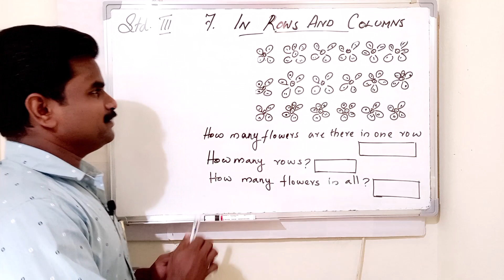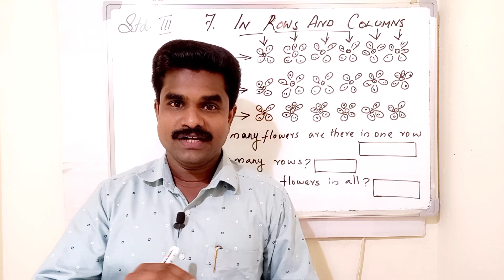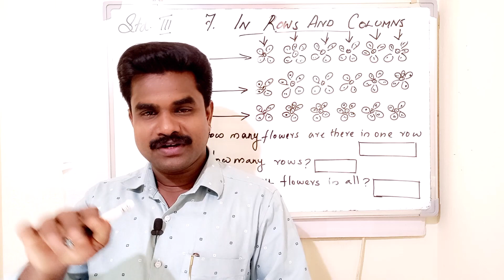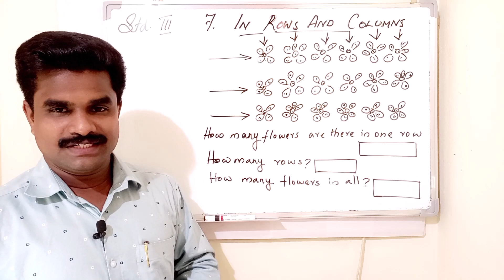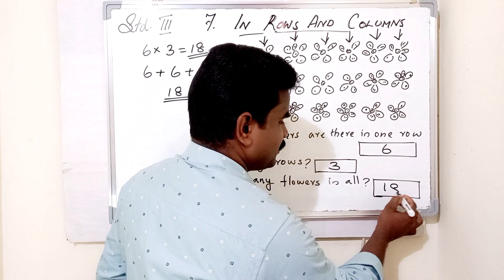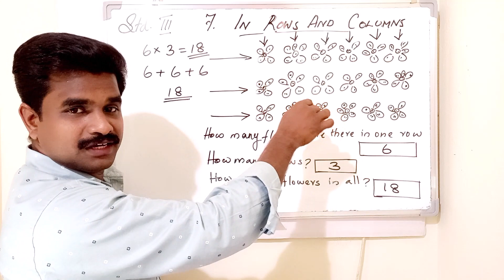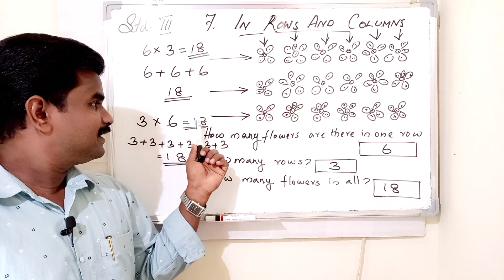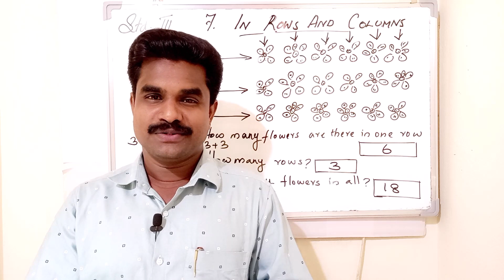MATHEMATICS Std. 3 Chapter 7 [Part 1] in English and Malayalam- "In ROWS and COLUMNS" വരിയും നിരയും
Hai friends .
Welcome back to VV Maths
This video explains the basic concept about multiplication...